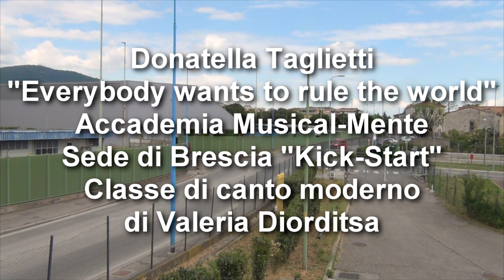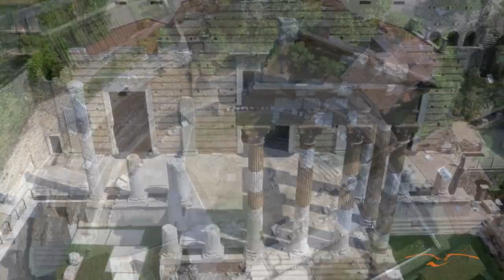Donatella Taglietti "Everybody wants to rule the world" 2022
Mia alunna Donatella Taglietti canta "Everybody wants to rule the world" 2022.
Venite a trovarmi sul mio canale con lezioni